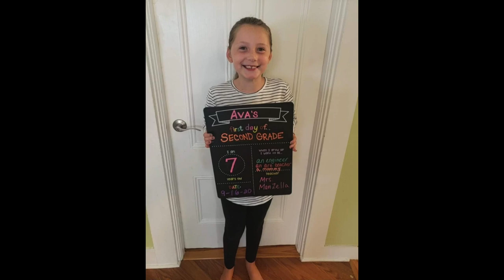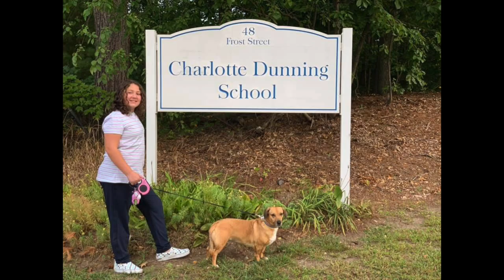Framingham Returns to Learn - First Day Photos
Thank you so much to all who contributed and shared photos on social media today, Wednesday, September 16th! It was certainly a different kind of first day - but we're glad you're with us!